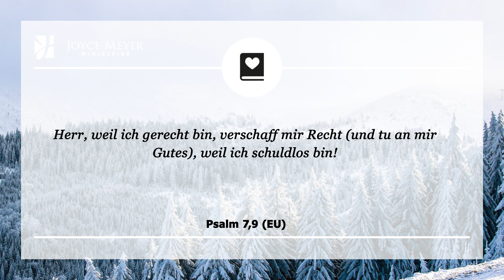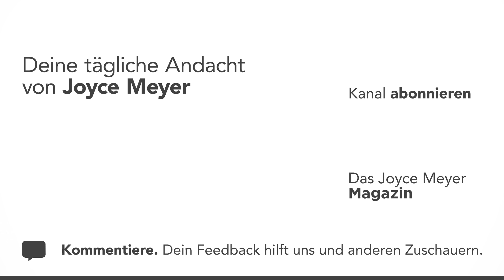26.02. | Wirst du auf die Probe gestellt? – Tägliche Andacht von Joyce Meyer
Stehst du vor Herausforderungen? Lass dich heute inspirieren: Gott hat einen wunderbaren Plan für dich. 👑  Joyce Meyer erklärt dir jeden Tag einen Bibelvers und zeigt dir, wie du ihn im Alltag anwenden kannst. Am Ende jeder Andacht laden wir dich ein, ein persönliches Gebet zu sprechen.

00:00 Tägliche Andacht von Joyce Meyer vom 26. Februar
00:15 Wirst du auf die Probe gestellt?
00:25 Psalm 7,9 Herr, weil ich gerecht bin, verschaff mir Recht (und tu an mir Gutes), weil ich schuldlos bin!

00:40 𝗔𝗻𝗱𝗮𝗰𝗵𝘁
Das Leben ist voller Herausforderungen, die unsere Entschlossenheit und unseren Glauben auf die Probe stellen. Ganz gleich ob schlimme Ereignisse drohen oder wir uns nur den alltäglichen Widrigkeiten gegenübersehen, unser Charakter wird auf jeden Fall immer wieder getestet.

Wir sollten nicht vergessen, dass es Gott ist, der unser Herz, unsere Gefühle und unseren Verstand auf die Probe stellt. Was bedeutet es, etwas auf die Probe zu stellen? Es bedeutet, etwas unter Druck zu setzen, um zu sehen, ob es hält, was es verspricht. Wird es unter Druck standhalten? Wird es so gut funktionieren, wie der Hersteller es sagt? Entspricht es dem Qualitätsstandard? Genau das macht Gott mit uns.

Wirst du gerade einer Prüfung unterzogen? Der Schüssel ist: Vertraue Gott, auch wenn du nicht verstehst, was passiert. Gott wirklich zu vertrauen bedeutet manchmal, mit unbeantworteten Fragen zu leben. Aber wenn du dranbleibst, trotz deiner Zweifel, wird er dich wieder aufrichten und dich stark machen.

02:02 𝗚𝗲𝗯𝗲𝘁: Herr, wenn ich auf die Probe gestellt werde, will ich bereit sein, dem Druck standzuhalten. Ich möchte dir folgen, ganz gleich was passiert. Zeig mir jeden Tag neu, wie ich dir vertrauen kann, auch wenn ich unbeantwortete Fragen habe. 𝗔𝗺𝗲𝗻

In diesem Themenheft erklärt dir Joyce, warum es sich immer lohnt, auf Gott zu vertrauen und auf seine Hilfe zu hoffen, selbst wenn wir unbeantwortete Fragen haben.